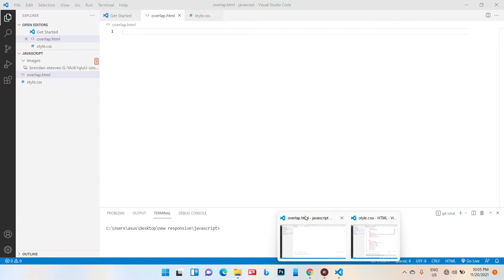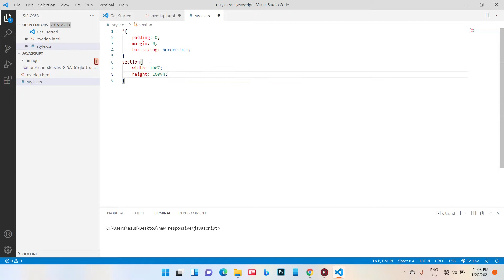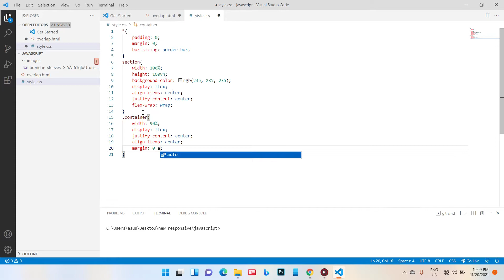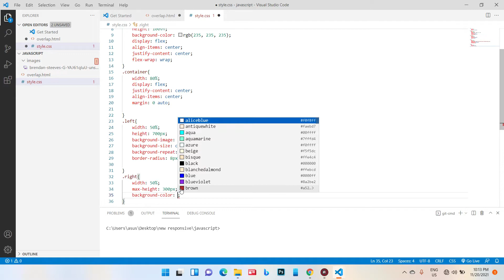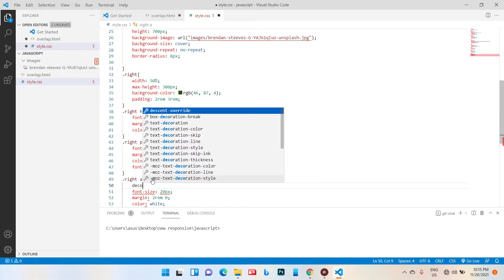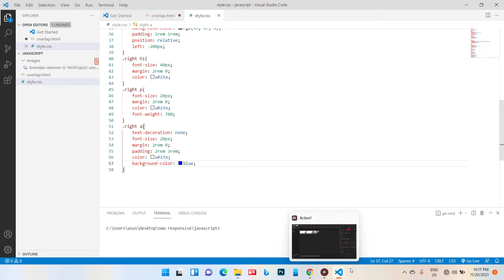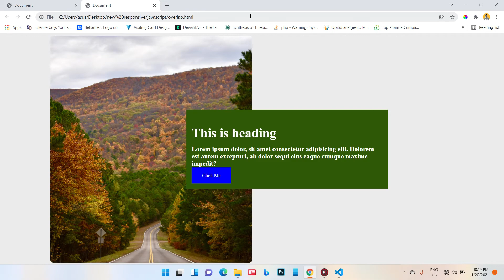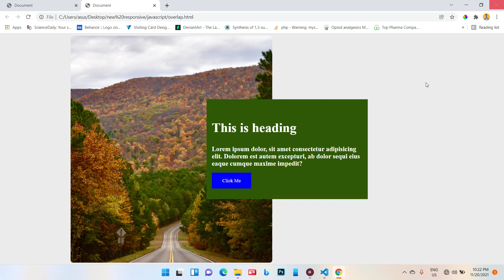Overlapping Layout With CSS Flex Box//Part 1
Today we are going to create an overlapping layout with CSS FlexBox. This is a popular layout that you might see on many website & today we're going to see how you can do that. Hope you will like it.